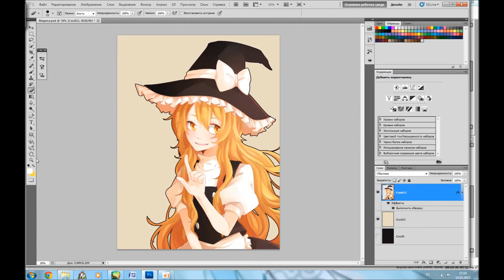Paint Tool SAI: Marisa Kirisame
1. Babymetal – Ii ne !
2. コアラモード. – 七色シンフォニー